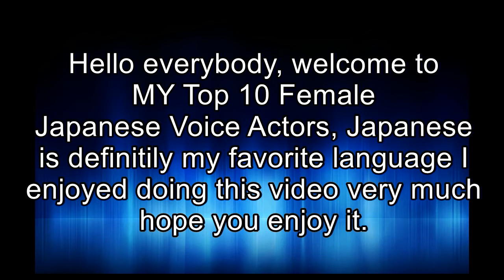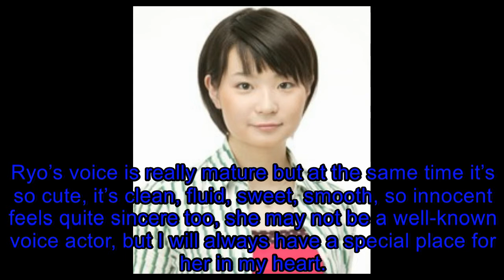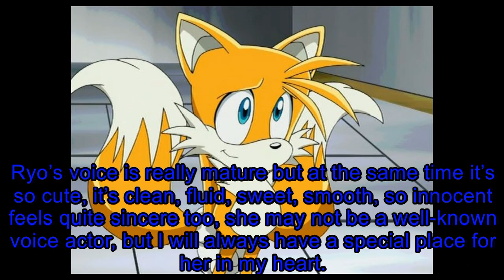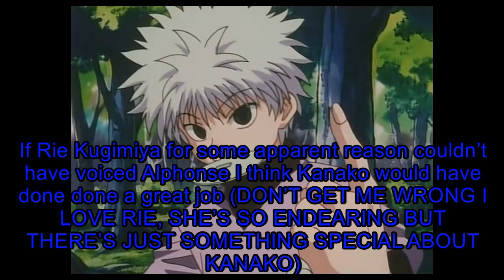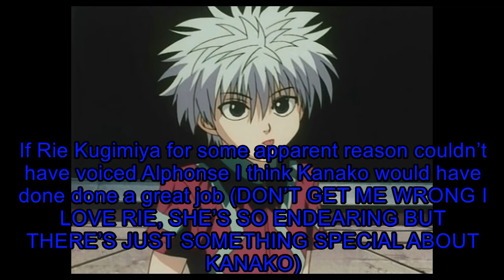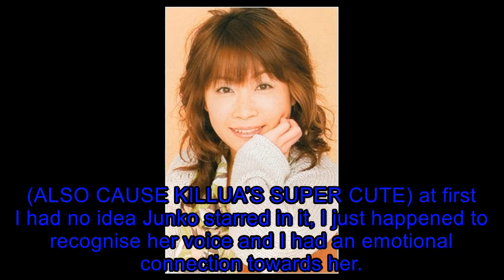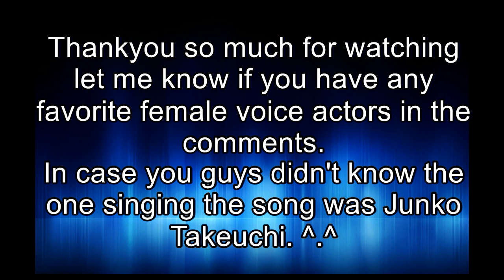My 10 Top Female Japanese Voice Actor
Song - Secret Rendevous by Junko Takeuchi
1. Junko Takeuchi
2. Mariya Ise
3. Kanako Mitsuishi
5. Romi Park
4. Miyuki Sawashiro
6. Rie Kugimiya
7. Ryo Hirohashi
8. Ikue Otani
9. Maaya Uchida
10. Megumi Ogata